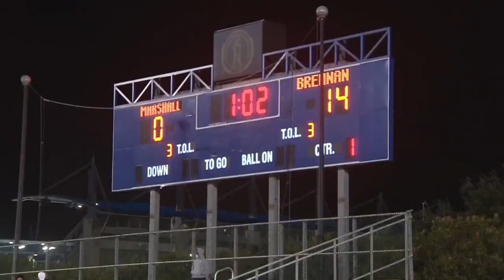Marshall vs Brennan